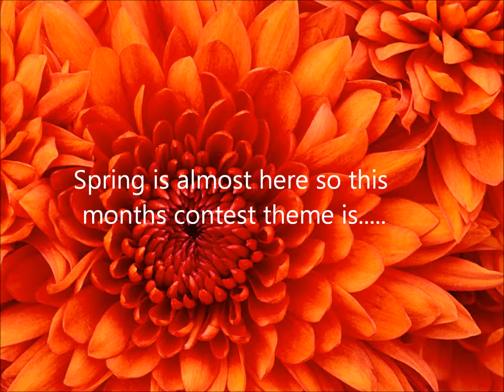Breyer March 2012 Photocontest